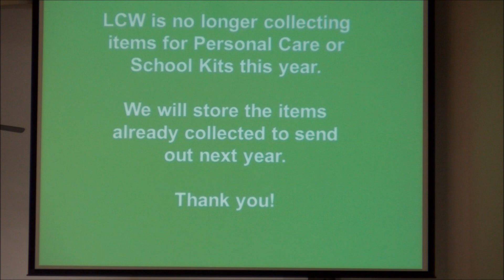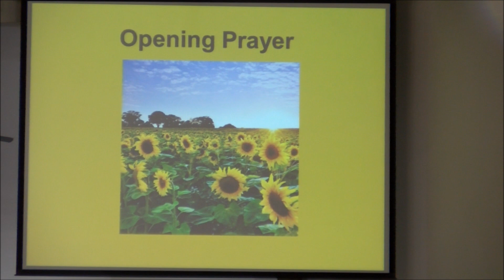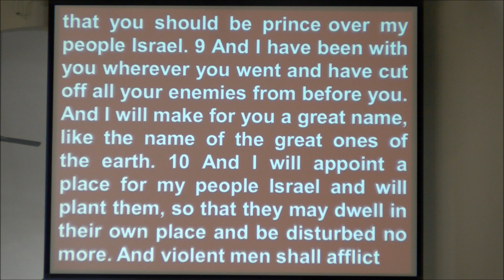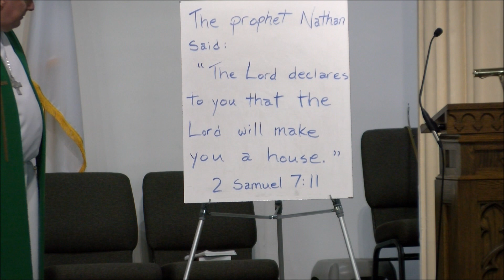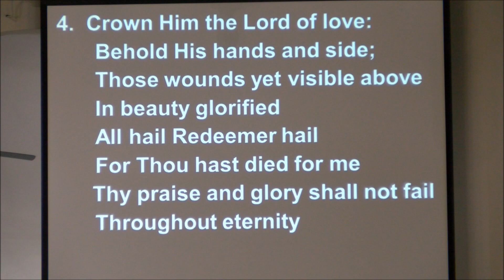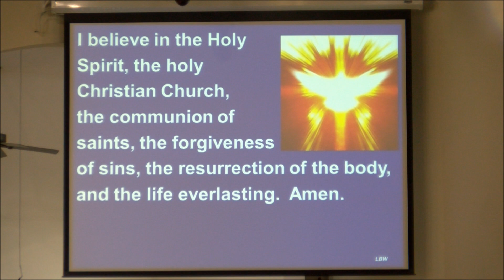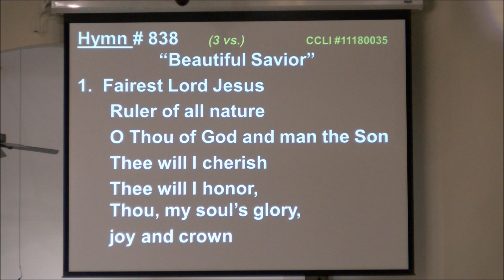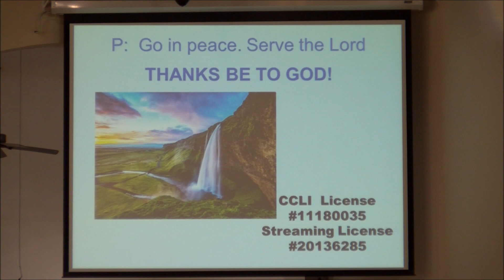Service 8 30 20 First Lutheran Church Princeton IL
Summer Sermon Series: "David-A Man After God's Own Heart"

Sermon Title;  "God's Covenant With David"